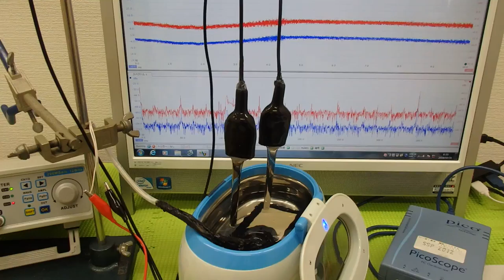超音波の音圧測定解析システム ultrasonic-labo